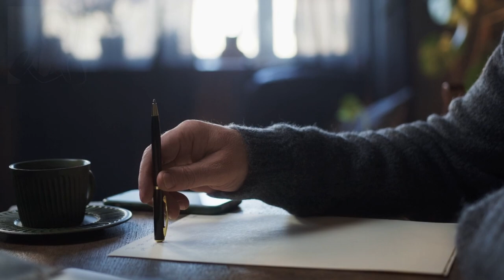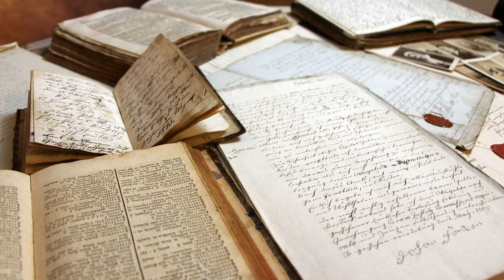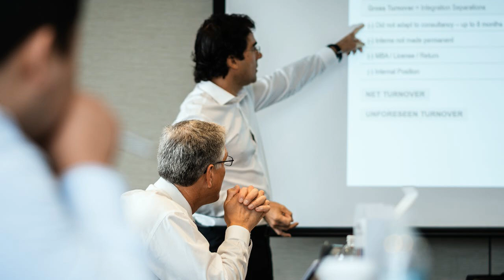Writing Groups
Whether it’s a book of poems, a collection of personal essays, or a magical realism novel, lack of inspiration plagues the best of us at times. Through group exercises, writing prompts, and stimulating conversations, a writer’s workshop will teach you to overcome the blockages that so often interfere with our ability to continue writing. While the sparks of inspiration can be fleeting at times, self-discipline will become a powerful part of your routine, and accountability to a group and mentor can make for long-lasting fuel.  Learn from mentors who have established practices that have led to prolific writing careers.

A visit to a nearby community centre will show you if there are any courses, workshop, or group that are taking new members. Check the listings at your local library as well, where people often gather for literary talks or groups. Members will be at all different levels, and can share their experiences and give advice on the writing process. A disadvantage for some would be if a group engaged in collaborative projects which could cause clashes with writing styles. Some might be get-it-done pragmatists while others might be procrastinating perfectionists.

This video is relevant for Community Centre Classes, library or less-informal cafe-based Groups as well as online Writer’s courses.

Note:
Piper Bayard has never attended a creative writing class. She has had two books published, both of which made the top ten on one best-seller list or another.

LeandroDeCarvalho – Pixabay user_id:2623015
DKrue – Pixabay user_id:3696334
AndrzejRembowski – Pixabay user_id:2775184